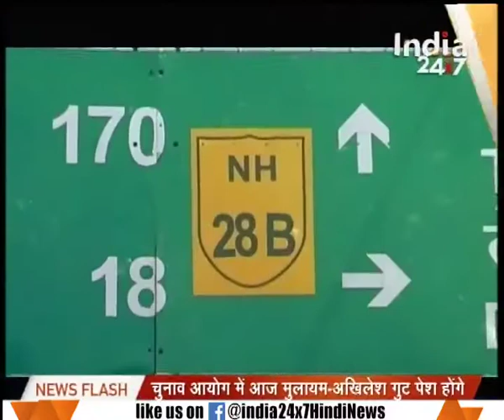Rajesh Pandey, MP from Kushinagar speaks of development in his constituency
Rajesh Pandey, MP from Kushinagar speaks of development in his constituency. Watch complete news story to get the detailed news updates!